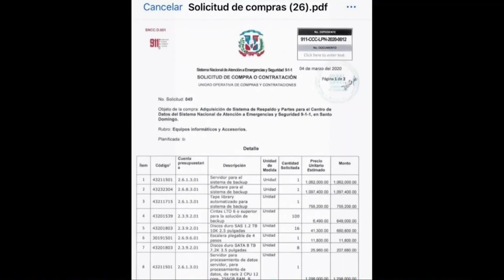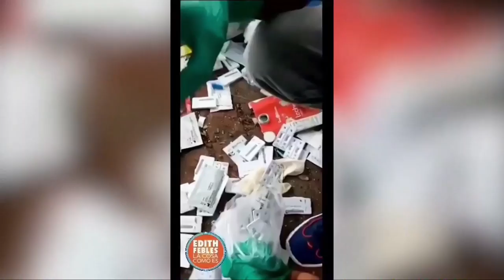No pueden quedar impunes las irregularidades durante la emergencia según Fulvio Ureña